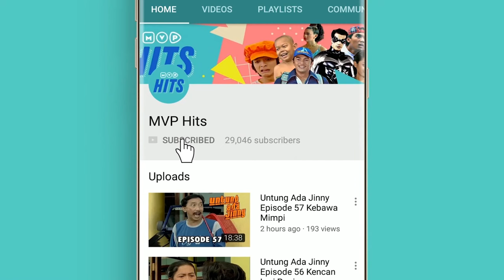Baru Selang Berapa Hari Sudah Mengajak Nikah Lagi Kamu Yang Kumau Episode 8